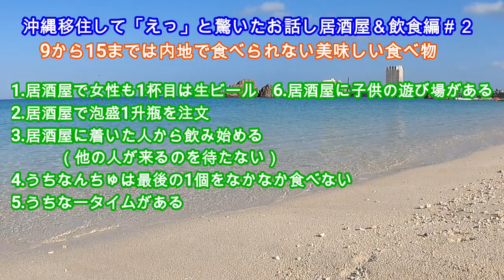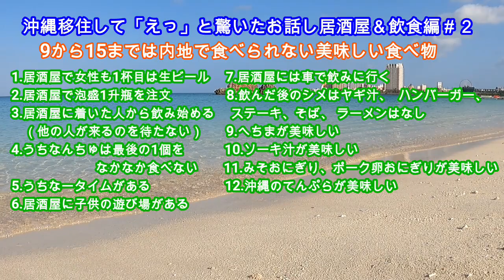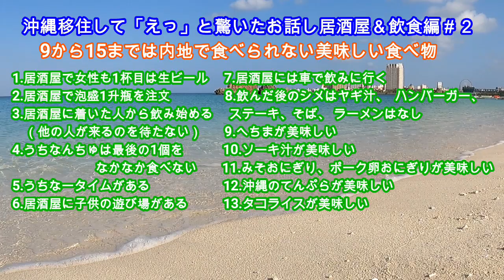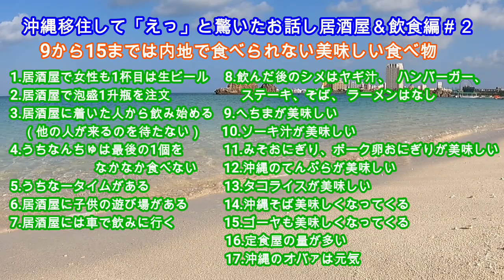沖縄移住して「えっ」と驚いたお話しPart2居酒屋＆飲食編。内地では食べられない美味しい食べ物。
00:00 オープニング
0:48 自己紹介
1:32 1つ目居酒屋で女性も1杯目は生ビール
2:35 2つ目居酒屋で泡盛1升瓶を注文
3:46 3つ目居酒屋に着いた人から飲み始める
5:00 4つ目うちなんちゅは最後の1個をなかなか食べない
5:24 5つ目うちなータイムがある
6:24 6つ目居酒屋に子供の遊び場がある
7:13 7つ目居酒屋には車で飲みに行く
8:09 8つ目 飲んだ後のシメはヤギ汁、ハンバーガー、ステーキ、そば、ラーメンはなし
11:12 9つ目へちまが美味しい
11:58 10つ目ソーキ汁がおいしい
12:49 11つ目みそおにぎり、ポーク卵おにぎりが美味しい
14:21 12つ目沖縄のてんぷらが美味しい
15:29 13つ目タコライスが美味しい
16:35 14つ目沖縄そば美味しくなってくる
18:40 15つ目ごーやも美味しくなってくる
20:23 16つ目定食屋の量が多い
21:42 17つ目沖縄のおばぁが元気（コーラ飲んでケンタッキー食べる）
22:52 エンディング

沖縄へ移住して驚いたことPart２として居酒屋＆飲食編（内地で食べられない驚いた美味しい食べ物）をお話しします。Part1生活編、Part2居酒屋＆飲食編、Part3お金編、Part4不動産物件編と４つの動画へ分けてお話ししております。デメリットではなく驚いたことのお話しです。#2

沖縄移住おすすめ動画ナカモトフウフ

京都出身
現在沖縄在住
2000年沖縄へ初めて（1度目）移住。2002年沖縄から京都へ帰る。
2002年ワーキングホリデーでオーストラリアへ。（パースに8カ月住みました）
2003年京都で不動産会社へ勤務。（2006年退職後沖縄へ）
2006年沖縄へ2度目の移住。
2006年から2017年まで沖縄で不動産会社へ勤務。
2018年不動産業にて独立
2021年1月キャンピングカーパピー480（Puppy480）購入。納車予定2021年7月
2021年2月ユーチューブ配信を始めました。